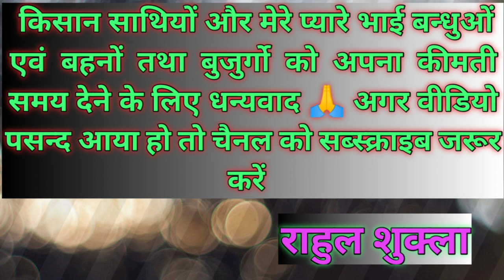छोटे किसानों के लिए मल्टी क्रॉप थ्रेशर || Best Multicrop Thresher, mini ricehresher | Awadh live khe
किसान साथियों और सभी बुजुर्गों तथा भाई बहनों को हमारा नमस्कार |

मैं आशा करता हु की  मेरे  द्वारा दी गई जानकारी से आप सब संतुष्ट होगें आप सभी से निवेदन है कि मेरे वीडियो को ज्यादा से ज्यादा देखे और मेरे चैनल को सब्स्क्राइब करें

किसान भाईयों मैं राहुल शुक्ला आप सभी के लिए हमेशा मदद करने को तैयार हूं। आपको कभी भी किसी भी समय किसी भी तरह की मदद चहिए तो हमारे नंबर पर कॉल और व्हाट्सएप एसएमएस कर सकते हैं।

Leave A comment describing how you are linking our videos. You can also post any question/query related to the video.

मोटिवेशनल वर्ड :-

मेरा Awadh Live Kheti यूट्यूब चैनल बनाने का उद्देश्य यह है कि ज्यादा से ज्यादा लोगो को खेती के बारे में जागरूक करना और खेती से जुड़ी जानकारी देना और युवा लोगों को ज्यादा से ज्यादा खेती से जोड़ना जो लोग दिल्ली या मुम्बई या अन्य जगहों पर  जाकर दूसरे के यहां नौकरी करते हैं अपना 12 से 10 घण्टे का टाइम देते है और मालिक लोग की तरह तरह की बातों को सुनते है और मिलता क्या है 10 से 15 हजार हर माह और उसमें भी अगर अपना खर्च काटे गे तो 6 से 7 हजार मत्र बचेगा तो मैं उन युवाओं से निवेदन करता हु की वो अपने गांव आएं और एक नई सुरुआत करें खेती में और अच्छा प्रॉफिट कमायें और जो किसान भाई परंपरागत खेती कर रहे है वो टेक्निकल खेती के तरफ आगे बढ़ें
अगर कोई युवा खेती से जुड़ना चाहता है तो उसको टेक्निकल फार्मिंग के बारे में सम्पूर्ण जानकारी दी जाएगी और वो बिल्कुल फ्री